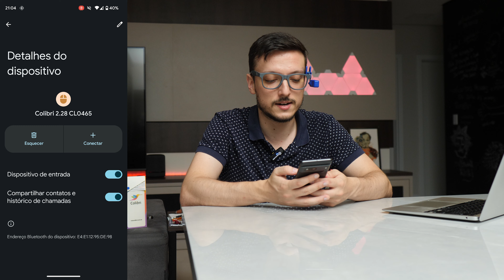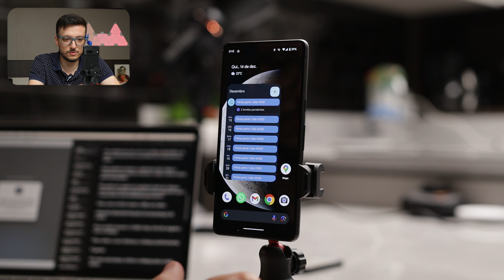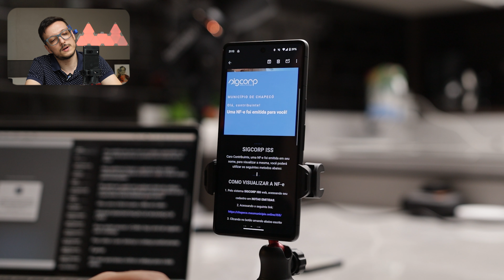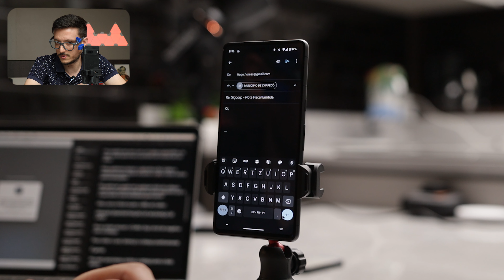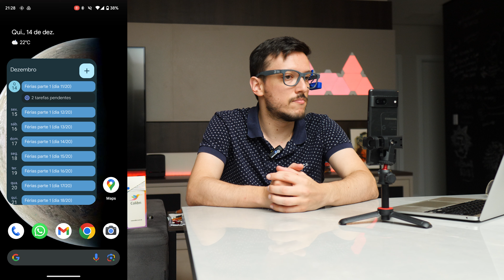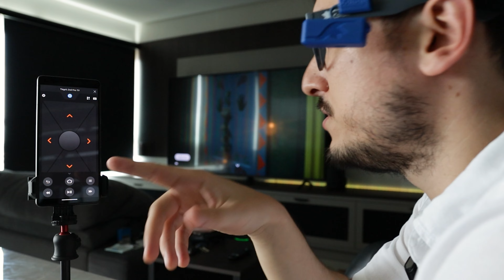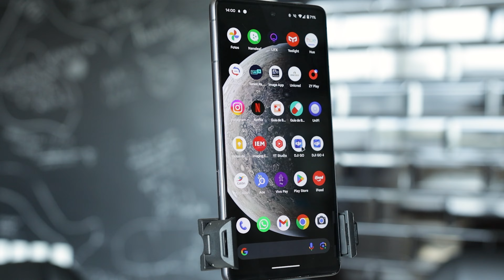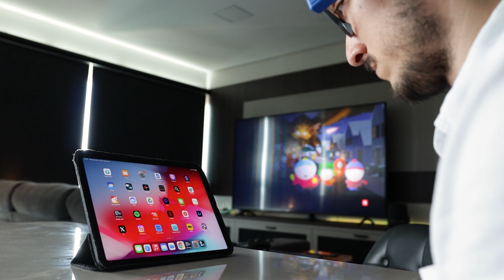Colibri | Use o celular sem encostar nele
Neste vídeo eu mostro um produto brasileiro chamado Colibri. Ele é um mouse de cabeça que permite que a gente controle o celular sem utilizar as mãos. Ele funciona através de Bluetooth e é simplesmente incrível. O Colibri funciona no iOs e também no Android e traz autonomia para pessoas que não tem as mãos ou que perderam a capacidade de movimentá-las. Ah, e ele também pode ser usado no tablet ou no computador!

Muito obrigado ao pessoal da Tix e Colibri pelo treinamento e pela parceria para que este vídeo fosse possível!

💎Entra no meu grupo de ofertas e notificações no Telegram pra economizar e ficar sabendo das novidades do canal:

🏠Aprenda a automatizar a sua casa através da Alexa, sem depender de uma empresa especializada, em um curso 100% online criado por mim

♦️Abaixo estão links de dispositivos que recomendo. Adquirindo qualquer um deles por esses links você faz o canal crescer e me ajuda a receber uma pequena comissão, sem alteração alguma no valor do produto:

🔥DISPOSITIVOS ECHO COM ALEXA:
Echo Pop
Echo Dot 5 (com sensor de temperatura)
Echo Show 8 (com tela)
Echo Show 10 (com tela giratória)
Echo Show 15 (com Fire TV)

💡LUZES INTELIGENTES:
Kit 3 lâmpadas Philips Hue +: Hub
Lâmpada Positivo RGB+

🗺Conheça o Guia de Compra pra Casa Inteligente só com produtos testados e aprovados por mim